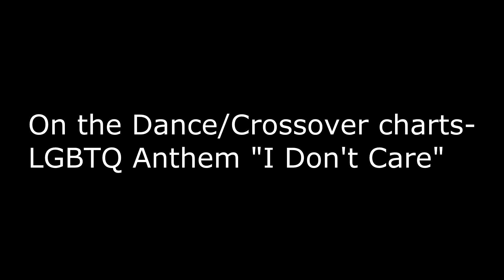Aaron Paul - "DO YOU WANNA....PLAY?" - DOCU -VLOG - PREVIEW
POP DANCE - RECORDING ARTIST - AARON PAUL

COMING SOON!

A behind the scenes Docu/Performance.. Aaron talks about how his music has been embraced by the LGBTQ Community with his music and his #1 DANCE hit and LGBTQ anthem 'I DON'T CARE!'. Behind the scenes footage at a NYC- PRIDE event, as well as LIVE performance clips singing his hits  "I DON'T CARE!' and 'PNP (Party n Play)'. Includes fan and band members testimonials!

APMUSIC & PRODUCTIONS -2015

Edited by: Adam B. Smith aka Adam B.